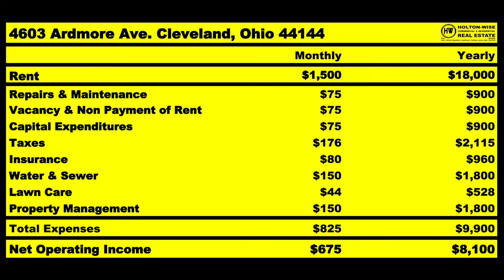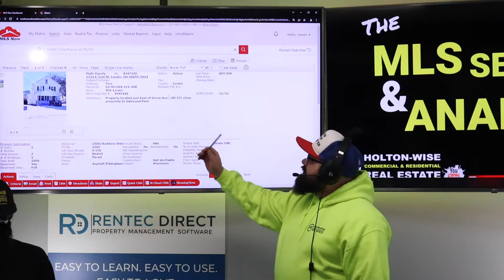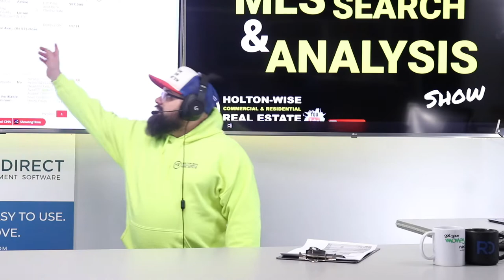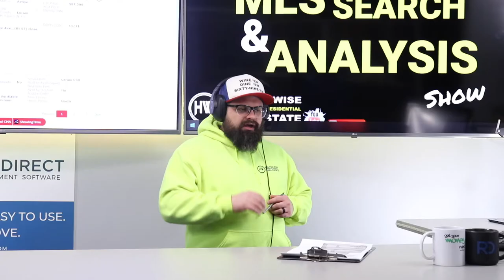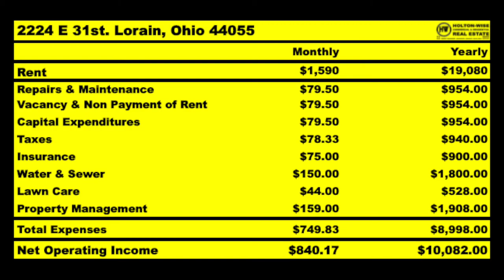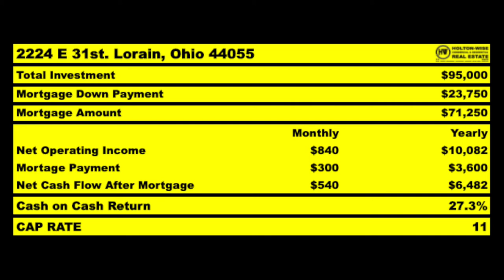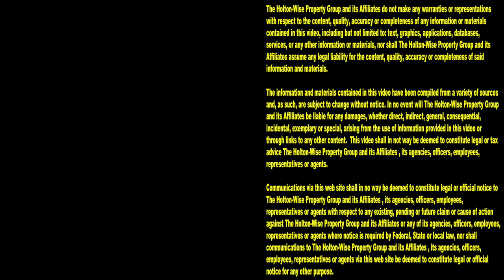Selling Dreamcatchers on Etsy vs. Property Investing | MLS Search & Analysis 1,588 - 2224 E 31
You can make money doing a lot of things. Crypto, Bitcoin, or even running an Etsy shop. None of things are as proven as investing in real estate though. During the 1,588th episode of The MLS Search & Analysis Show, Ohio real estate investing expert James Wise is helping out of state investors run the numbers on a duplex in Lorain, Ohio.

📺 HELPFUL RESOURCES
Holton-Wise FAQ